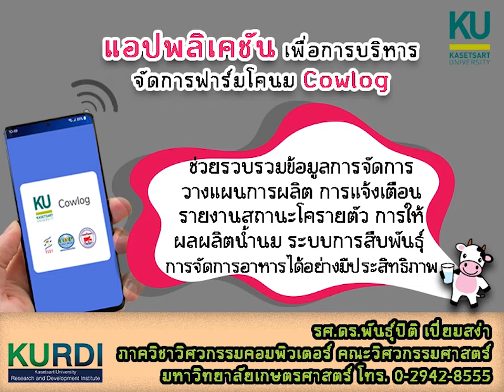แอปพลิเคชันเพื่อการบริหารจัดการฟาร์มโคนมcowlog